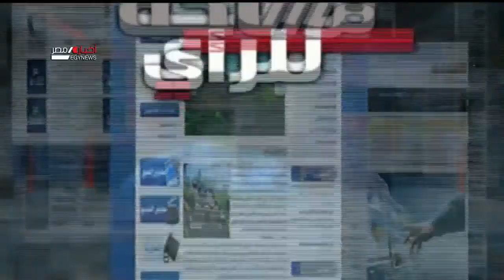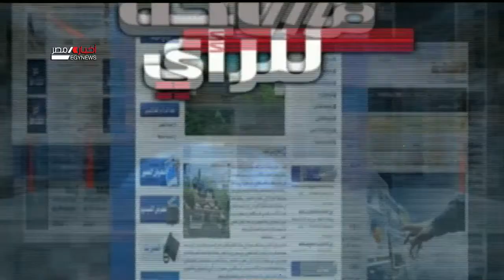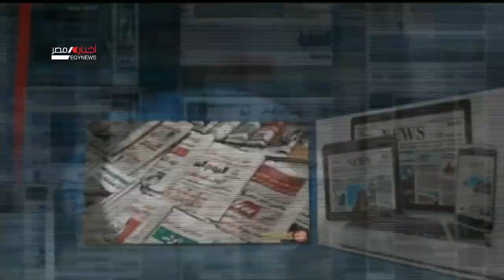مساحة للرأي | الهيدروجين الأخضر.. ثورة العالم في الطاقة النظيفة 4-8-2021